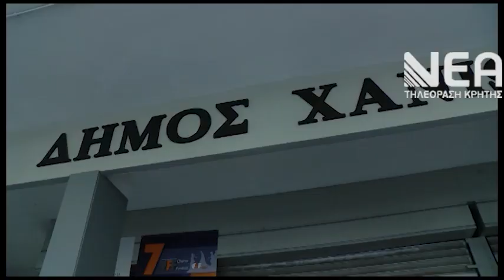ΑΠΟΜΑΚΡΥΝΣΗ ΑΥΘΑΙΡΕΤΩΝ ΚΑΤΑΣΚΕΥΩΝ ΓΟΓΟΝΗ